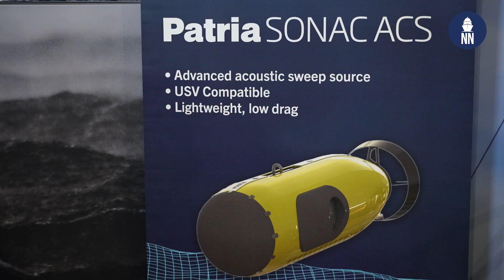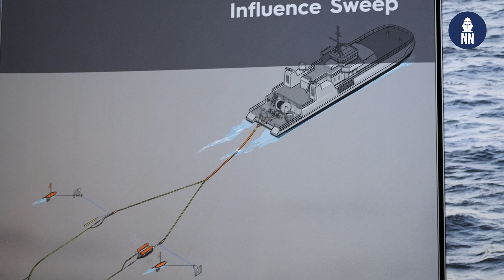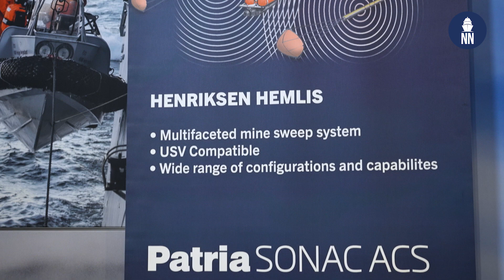Patria delivers acoustic minesweeping systems to Royal Norwegian Navy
Interview with Patria and Henriksen regarding the delivery of acoustic minesweeping systems to Royal Norwegian Navy.

Patria has completed the delivery of new acoustic minesweeping systems to the Royal Norwegian Navy, which has been using the Patria SONAC ACS minesweeping systems since spring 2024.

Patria SONAC ACS is an essential asset for efficiently clearing influence minefields. It outsmarts advanced mine algorithms with its superior acoustics, capable of generating high sound pressure across a broad frequency range with excellent sound quality. Patria SONAC ACS can effectively simulate any ship’s sound and is suitable for Mine Setting Mode (MSM) and Target Simulation Mode (TSM).

Patria developed the system using its unique expertise in vessel signature measurement, influence mine technologies, and minesweeping.